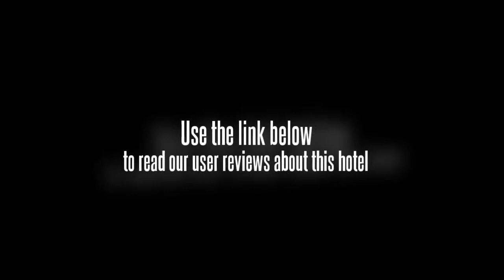Domicilio Lorenzo Apartelle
Domicilio Lorenzo apartelle is a bed & breakfast place where you can feel right at home in Davao city. You can easily keep in touch with your loved ones and/or work with our free wi-fi internet connection. Enjoy a stroll in our garden, a dip in our swimming pool, and have a massage thereafter. We are conveniently located at an ideal location - just across Matina Town Square a place for good dining and night outs, Nccc Mall for your shopping needs, and all types of transportation to get around Davao city. This description is based on information provided by the B&B / inn.